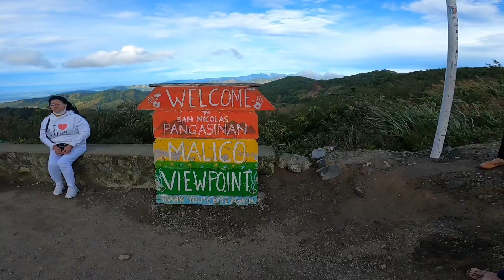Family PASYAL mode Part 1, Nov. 18, 2022.